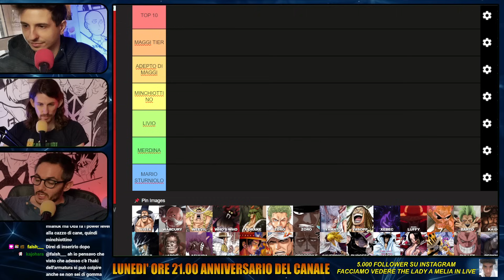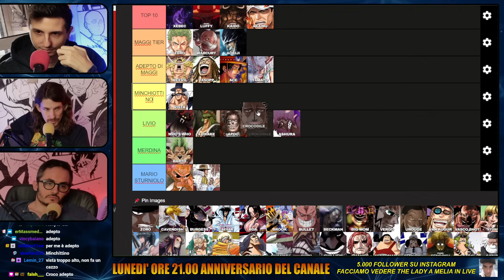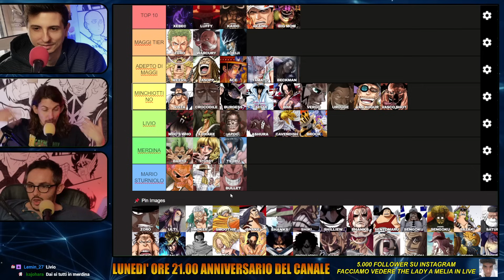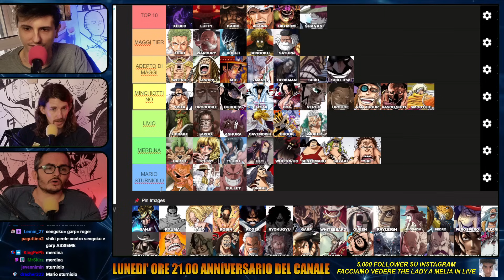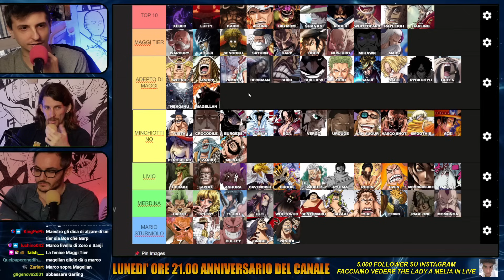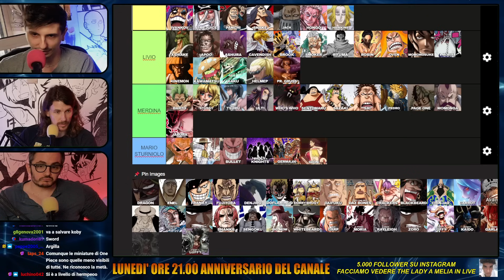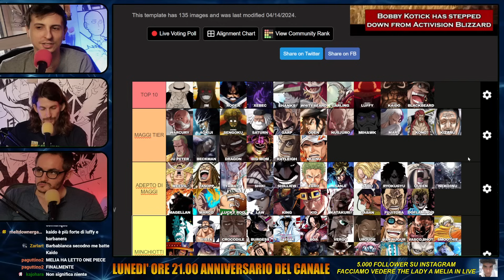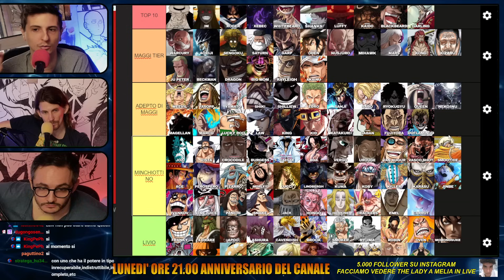TIER LIST sulla POTENZA dei personaggi di ONE PIECE! Chi sono i più forti di TUTTI? #1209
➡ Usa il codice "ARKANIGHT" su Pampling per avere dei bellissimi calzini gratis!
00:00 Sigla
8:05 Chiacchiere iniziali
12:42 La canzone rap-dissing di Livio Marcone contro Mario Sturniolo + Analisi delle barre
20:31 Tier List sulla potenza in combattimento dei personaggi di One Piece
1:22:33 Top 10 personaggi di One Piece
1:31:15 Considerazioni finali
1:37:23 Saluti finali